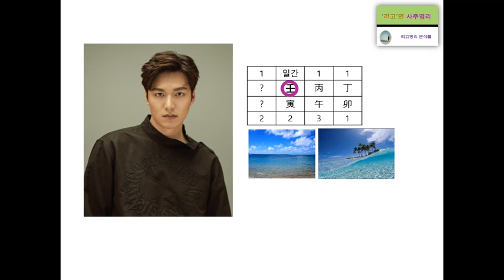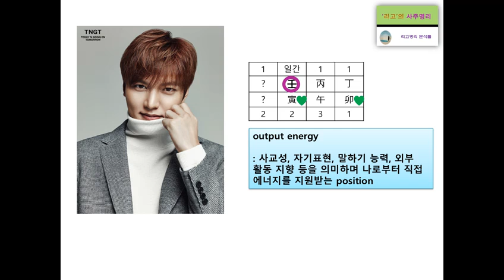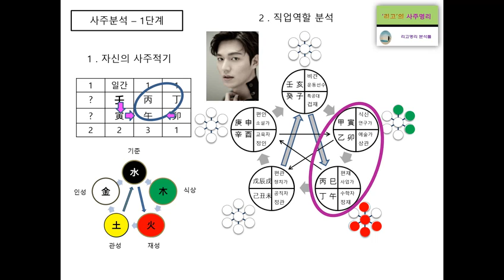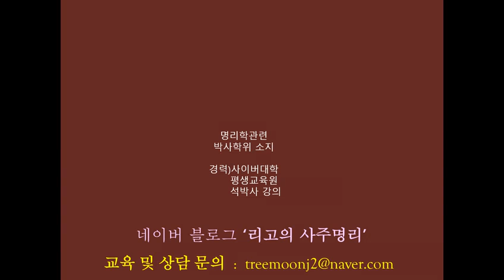이민호 사주 분석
사주명리학으로 여러분의 재능과 심리를 연구하는 리고입니다.
더 구체적으로 알고 싶으신 분은 아래 내용을 참고해 주세요

리고 소개 : 명리학관련 박사학위 소지.

감사합니다.